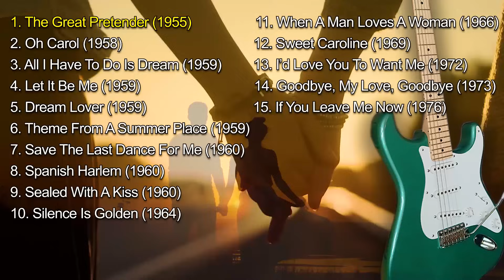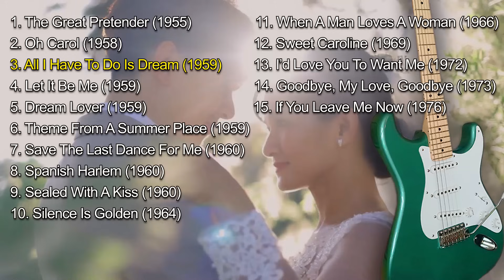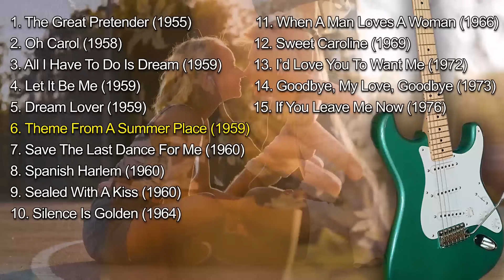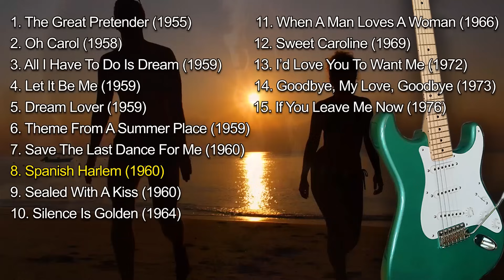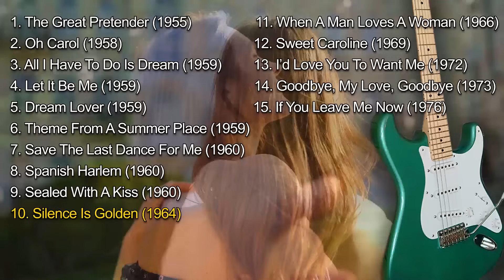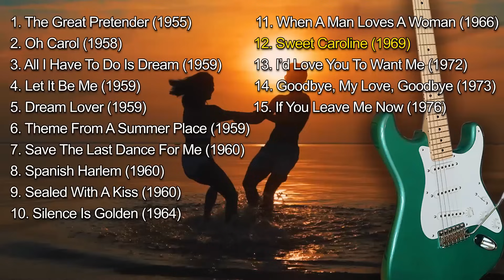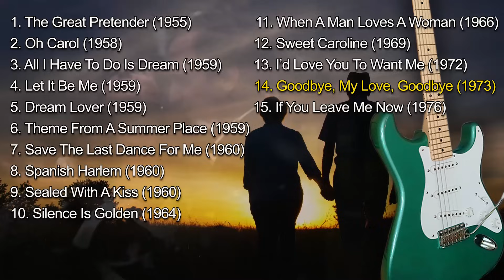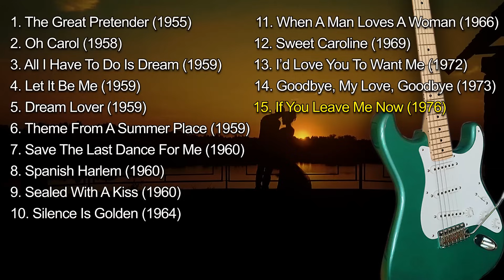50s 60s 70s Oldies Greatest Love Songs Instrumental Guitar Playlist by Ludwig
50s 60s 70s Oldies Greatest Love Songs Instrumental Guitar by Ludwig Thank You for 20k Subscribers!!!

Some of you have asked me for compilations of songs, so I thought I would create one today as a special thank you for reaching 20,000 subscribers. The chosen songs are my favorite love songs because I want to symbolically send you love as a sign of my gratitude. My daughter has worked on improving the mix of all the songs, especially the backing tracks, to achieve a better sound.
And of course, we are still working on even better productions. Best wishes, Ludwig.
Songs:
00:00 1. The Great Pretender (1955)
02:37 2. Oh Carol (1958)
04:56 3. All I Have To Do Is Dream (1958)
07:23 4. Let It Be Me (1959)
09:56 5. Dream Lover (1959)
12:26 6. Theme From A Summer Place (1959)
15:23 7. Save The Last Dance For Me (1960)
17:35 8. Spanish Harlem (1960)
20:50 9. Sealed With A Kiss (1960)
23:16 10. Silence Is Golden (1964)
26:15 11. When A Man Loves A Woman (1966)
30:37 12. Sweet Caroline (1969)
34:09 13. I'd Love You To Want Me (1972)
38:02 14. Goodbye, My Love, Goodbye (1973)
41:34 15. If You Leave Me Now (1976)
🎬Videofootage :
 Storyblocks

🎸Euipment I used:
Fender Stratocaster guitar
Vox AC 15 C1 amp
Stellar X3 microphone
Stanley FX Blue Nebula echo / Zoom G3
Focusrite Scarlett Solo interface

* Ad/Werbung